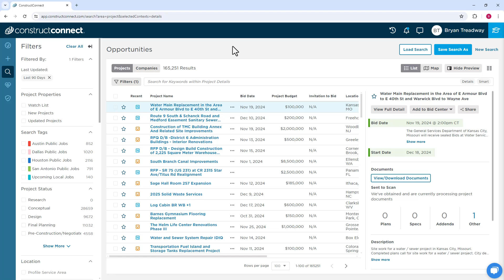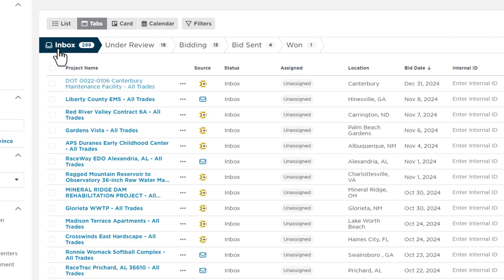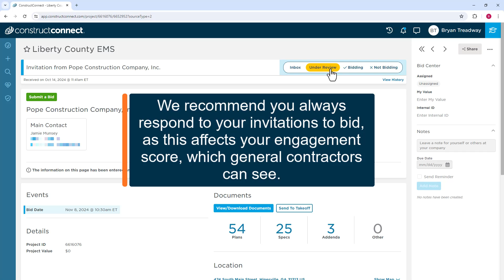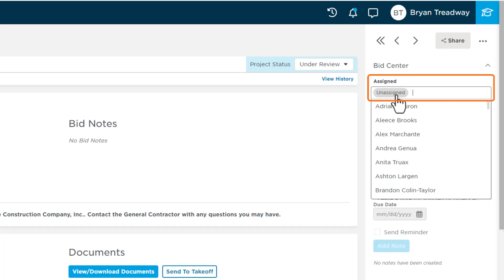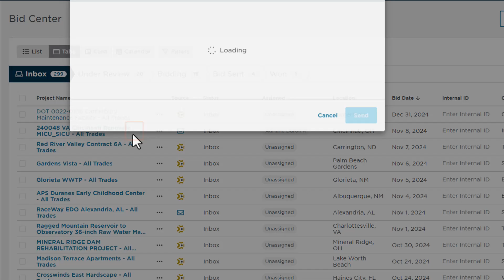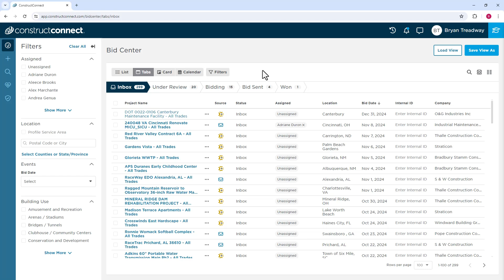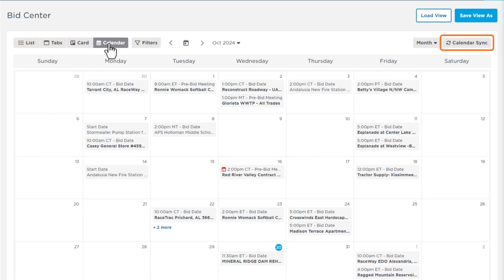Managing Jobs in Bid Center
In this video, learn how to effectively use Bid Center in Construct Connect Project Intelligence to manage and organize your bid invitations and project information. Discover how to navigate different project statuses, review and update job details, and utilize various views and filters to streamline your bidding process. Enhance your project management efficiency with these easy-to-follow steps.